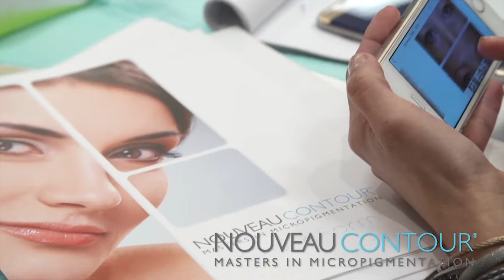Nouveau Contour USA Conference 2019 Teaser Trailer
Coming soon February 8-10, 2019.

Join the interest list for the latest news, conference deals, and first peeks: goo.gl/5fgGff